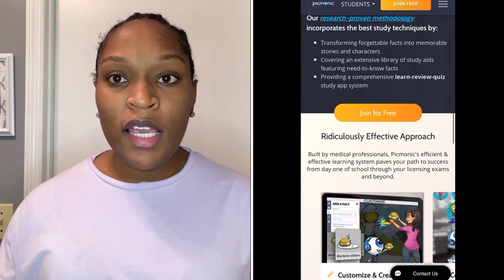What I wish I knew before I started Nursing School｜LPN/LVN/RN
A video on things I wish I knew before I started nursing school!
- the amount of studying, first semester is hard and a big transition from traditional classes to nursing classes
- Long class/labs days 8-5
- No social life
- The grading scale 75 or above
- Tests are only the grades
- Find your learning style: visual, picmonic
- Expensive
- Competitive
- Stressful

NURSEBREE